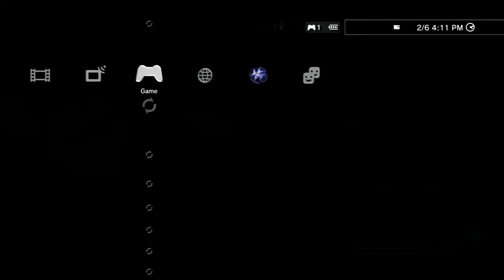WOLF CAVE - Skyrim #137